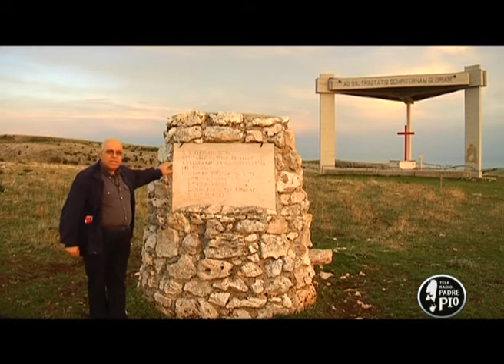Passi di tenerezza 23 novembre